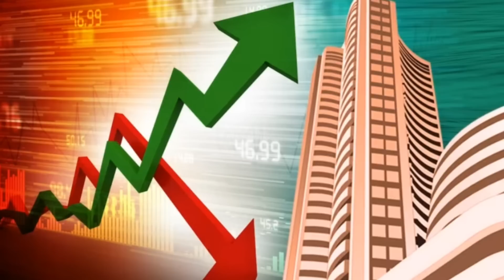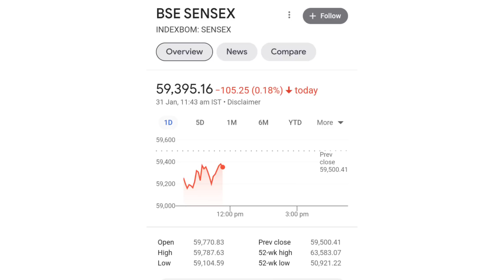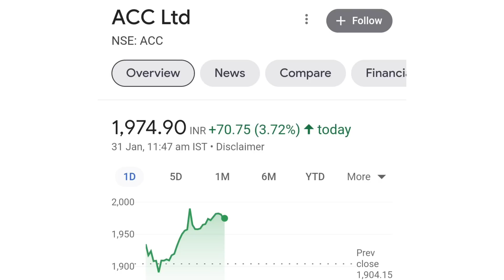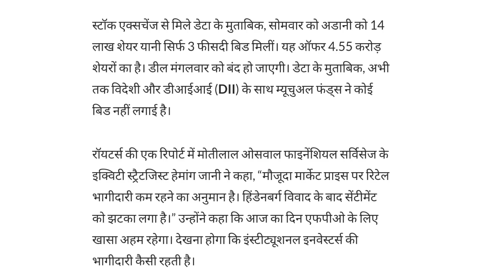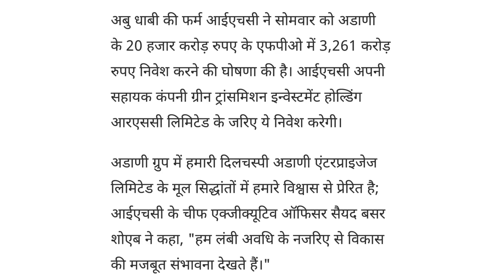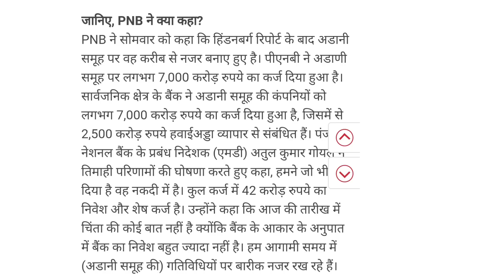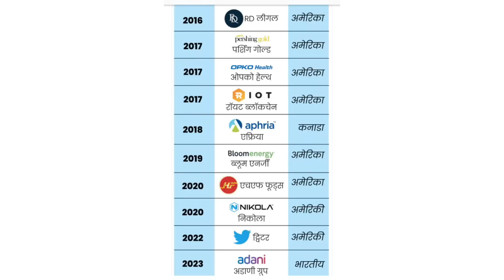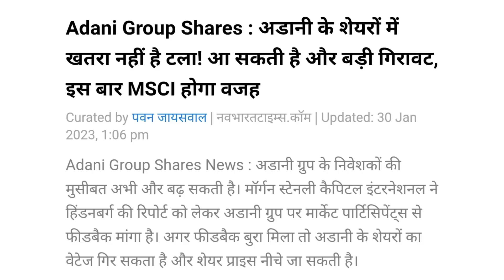Adani Group पर नई मुसीबत | market crash | stock market news | stock market prediction for tomorrow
online kamai